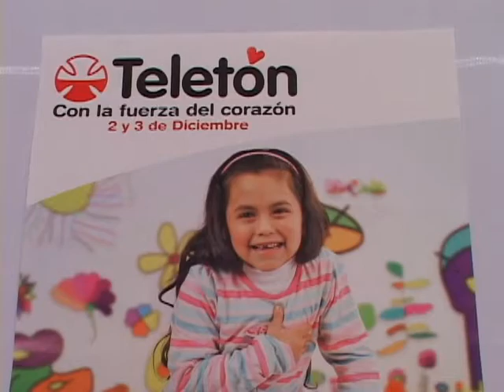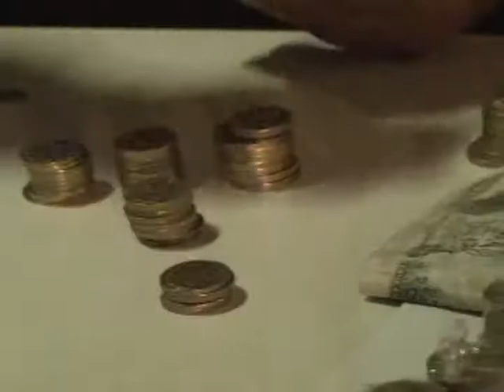TELETON RURAL OVALLE 2011